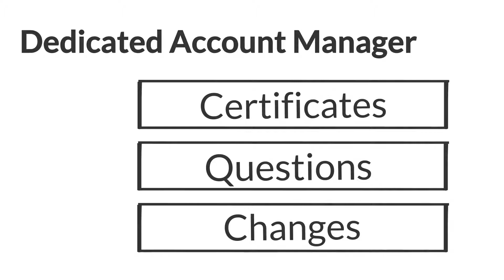Commercial Building Insurance By Stone Creek Insurance Agency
Stone Creek Insurance Agency can insure all types of commercial buildings. Learn how we can help to insure apartment buildings, office buildings, shopping centers, HOA's, industrial buildings, and residential rental property.